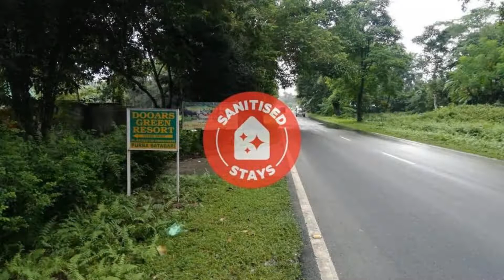OYO 82593 Dooars Green Resort, Chālsa Mahābāri, India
About Property:
POP 82593 Dooars Green Resort is a 3-star property located in Chālsa Mahābāri. This 3-star hotel offers a 24-hour front desk, room service and free WiFi. There is a restaurant.
All units in the hotel are equipped with a TV. Each room has a private bathroom with a shower and free toiletries.
Guests at POP 82593 Dooars Green Resort can enjoy a continental breakfast.
Siliguri is 38 km from the accommo...
Property Type: Hotel
Address: Purba Batabari Rd, Batabari, West Bengal 735206, India, Latagudi, 735206 Chālsa Mahābāri, India
Searching For
1. OYO 82593 Dooars Green Resort - Chālsa Mahābāri - India
2. OYO 82593 Dooars Green Resort - Chālsa Mahābāri - India Address
3. OYO 82593 Dooars Green Resort - Chālsa Mahābāri - India Rooms
4. OYO 82593 Dooars Green Resort - Chālsa Mahābāri - India Amenities
5. OYO 82593 Dooars Green Resort - Chālsa Mahābāri - India Offers and Deals
Audio Credit:
Track Title: Blank Slate
Artist: VYEN